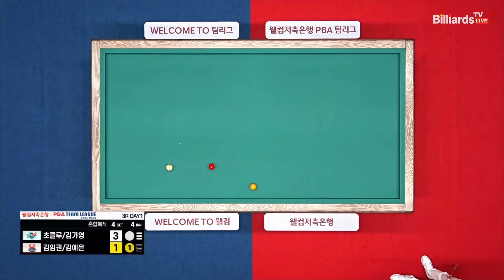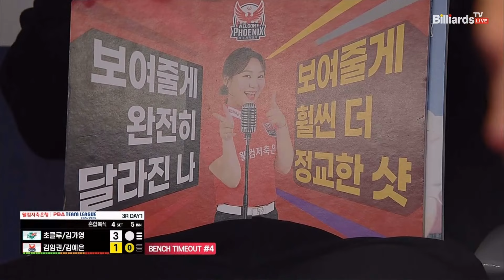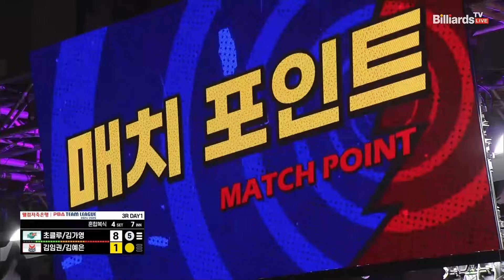4세트 하나카드(초클루,김가영)vs웰컴저축은행(김임권,김예은)[웰컴저축은행 PBA 팀리그 3R]